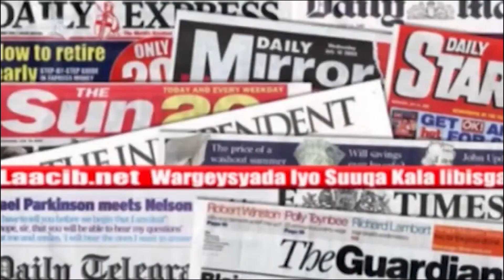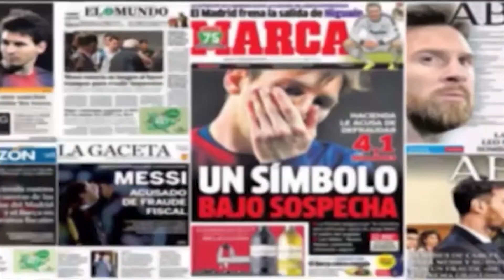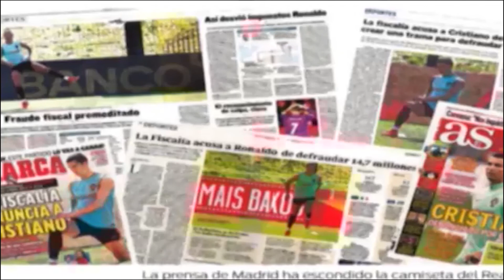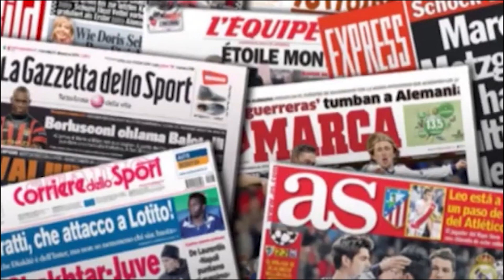Barnaamijka Faalada Wargaysyada SomNews Tv By Naciima Cabdibuur